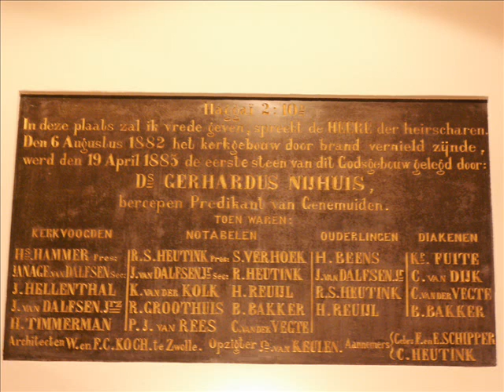Gord, gord, o Held, uw zwaard aan uwe zijde, Psalm 45 vers 2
2
Gord, gord, o Held, uw zwaard aan uwe zijde,
Uw blinkend zwaard, zo scherp gewet ten strijde.
Vertoon uw glans, vertoon uw majesteit;
Rijd zegenrijk in uwe heerlijkheid
Op 't zuiv're woord der waarheid ; rijd voorspoedig,
En heers alom rechtvaardig en zachtmoedig;
Uw rechterhand zal 't Goddlijk rijk behoen,
En in den krijg geduchte daden doen.